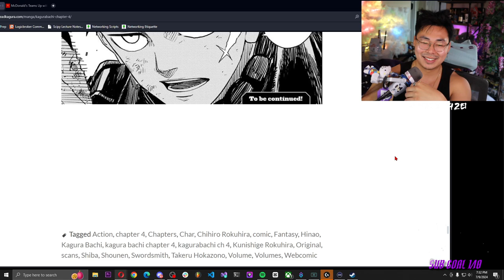Kagurabachi Chapter 4 - Sorcery and The Enchanted Blade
Chapter 4 of the famous Kagurabachi!

Chihiro Rokuhira, the son of a renowned blacksmith who forged six enchanted swords, seeks a bloody revenge against a gang of sorcerers with the help of a seventh enchanted sword forged by his father before he was assassinated.